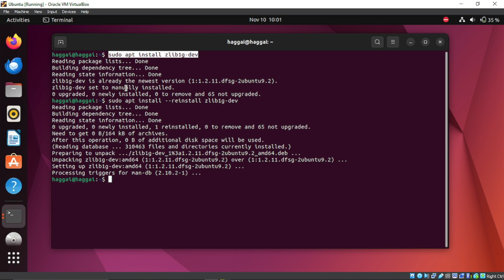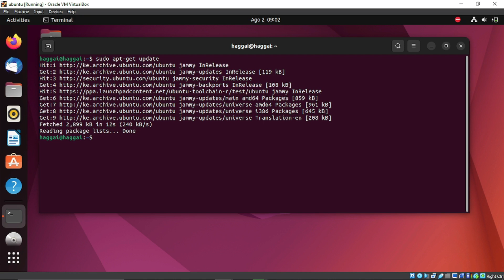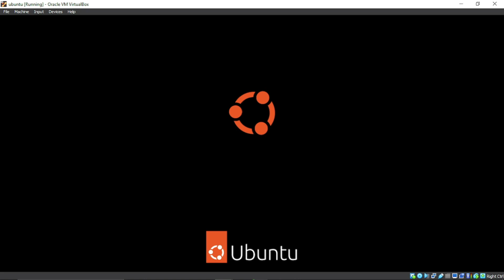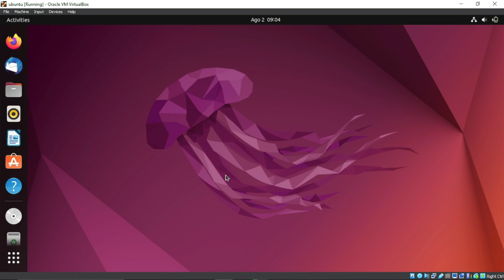UBUNTU FIX: /usr/bin/ld: cannot find -lz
A solution to /usr/bin/ld: cannot find -lz

usdt(TRC20) : TNL29JfK8Xx6boDZ54PqWwTKTxs4k6Z3cj